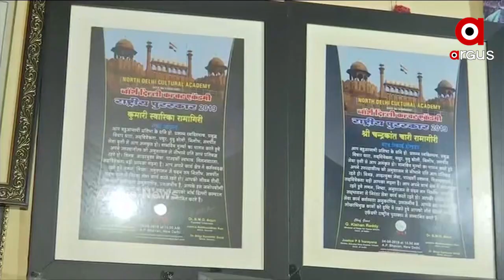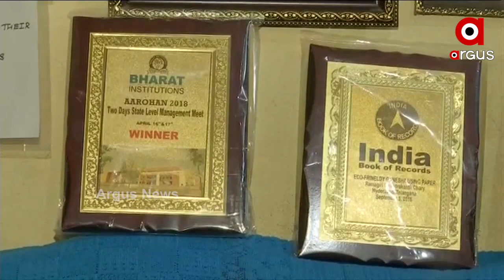ଚାଉଳରେ ଭଗବତ ଗୀତା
ଚାଉଳରେ ଗୀତା । ଆଶ୍ଚର୍ଯ୍ୟ ଲାଗୁଥିଲେ ମଧ୍ୟ କଥାଟି ସତ । ଏପରି ଅସମ୍ଭବକୁ ସମ୍ଭବ କରି ଦେଖାଇଛନ୍ତି ହାଇଦ୍ରାବାଦର ଝିଅ ତଥା ଦେଶର ପ୍ରଥମ ମହିଳା ମାଇକ୍ରୋ କଳାକାର ରାମାଗିରି ସ୍ୱରିକା.